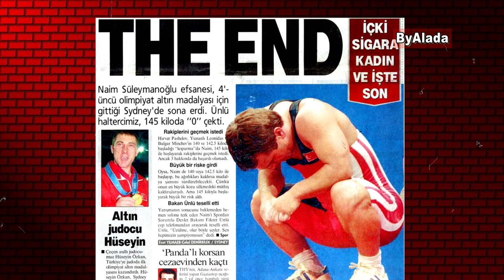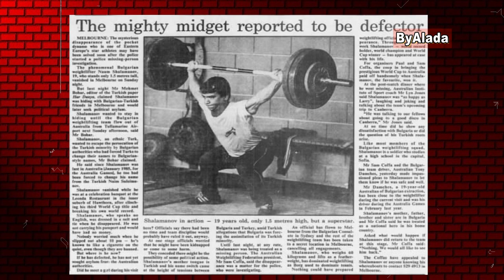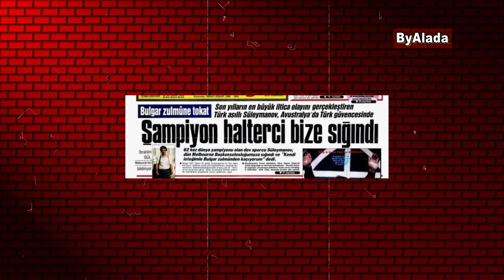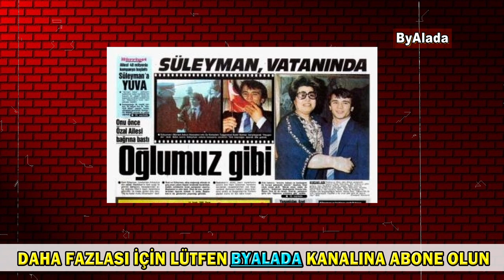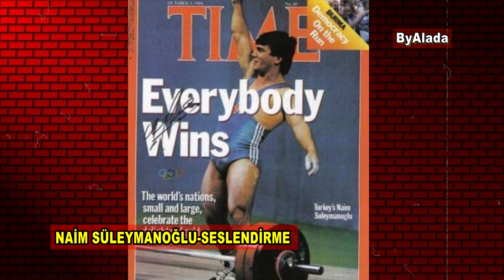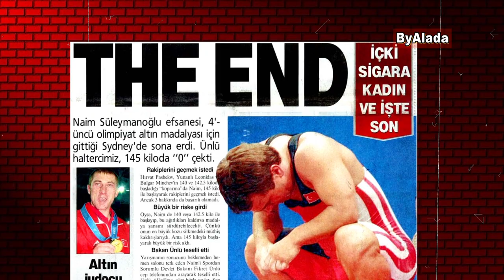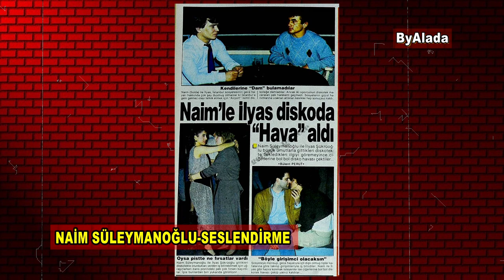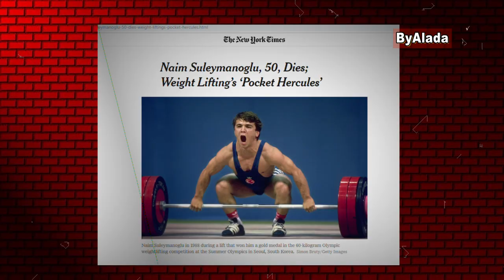Cep Herkülü Naim Süleymanoğlu'nun Gerçek Hayatı ve Bilinmeyen İtirafları."İçki Sigara Kadın Bitirdi"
ilk dünya rekorunu kırdığında sadece 15 yasındaydı… film gibi bir operasyonla kaçırılıp Türkiye’ye getirildi… sonrası bir şampiyonluk romanı gibiydi… time dergisine kapak oldu, 8 kez dünya şampiyonluğu madalyasını kazandı… bir kuşağın kahramanı Cep Herkül'ü Naim Süleymanoğlu’nun hayat hikayesini, bilinmeyenlerini ve son röportajını derledik…NOT:BU VİDEO FİLM VİZYONA GİRMEDEN ÖNCE HAZIRLANDI